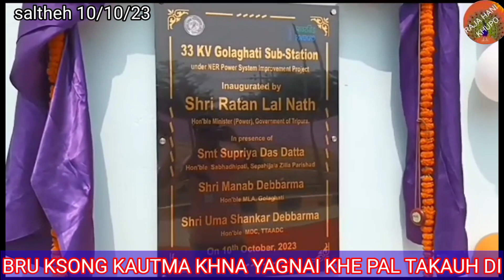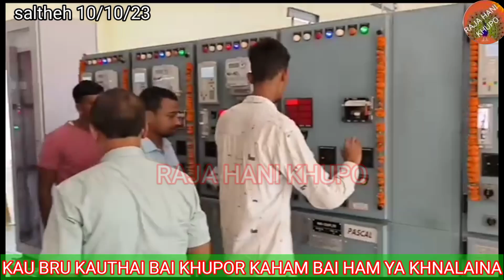33KV MA HORNOUH KHUSAYE RIYAGHA GULAGATI OU montri Ratonlal nath